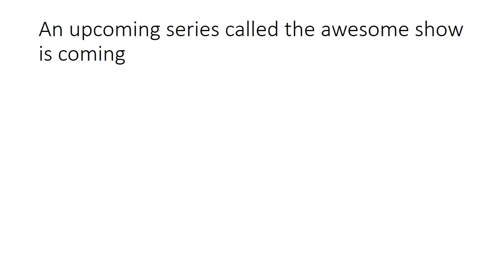kittys news 2 [mark and henry replacement]